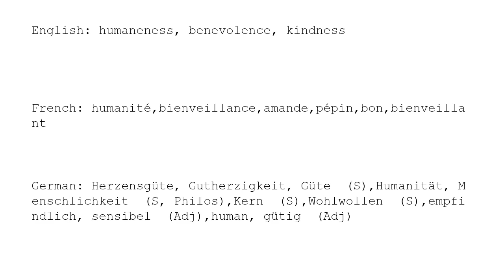Learn Chinese with strokes, pronunciation and words (How to pronounce Chinese character 仁)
How to write and pronounce the 1147th frequently used Chinese character: 仁.

1, The meaning of a word changes according to its tone.
2, It is the only pictographic language still in use today, which is quite intuitive.
3, It is one of the most ancient languages, but still adapting newly-created words stably.